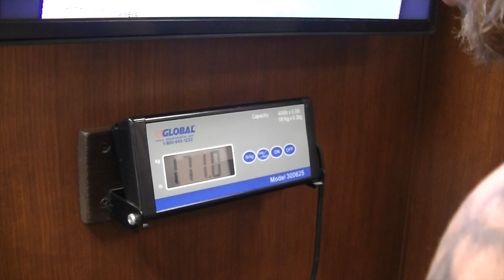ATT's Steve Montgomery has a message for Dana White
Following fight event being canceled in Orlando, Steve Montgomery has a message for Dana White